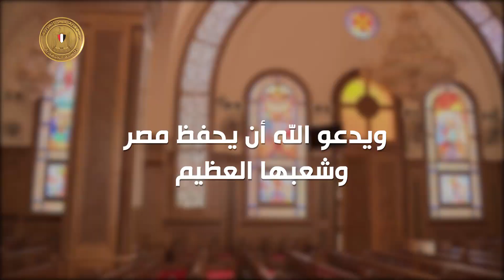تتجدد التهاني بعيد الميلاد المجيد.. كل عام وأنتم بخير